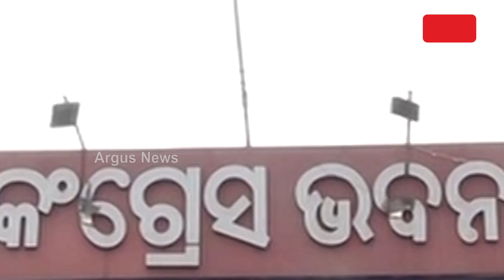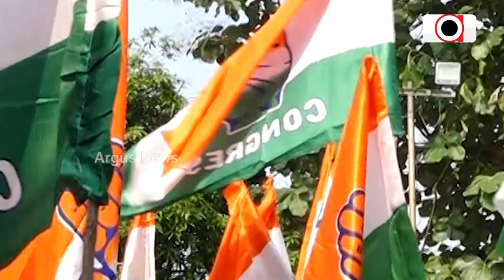କିଏ ହେବ ରାଜ୍ୟ କଂଗ୍ରେସ ର ନୂଆ ମୁଖିଆ ? | PCC President | Congress | Argus News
ଗୋଟିଏ ପଟେ ତଳମୁହାଁ କଂଗ୍ରେସ ଗ୍ରାଫ୍ ଅନ୍ୟପଟେ PCC ମୁଖିଆ ହେବାକୁ ଚାଲିଛି ଜୋରଦାର ଲବି। ଦୌଡ଼ରେ ଆଗୁଆ ଅଛନ୍ତି ଭକ୍ତ ଦାସ, ମହମ୍ମଦ ମୋକିମ୍ ଓ ଶ୍ରୀକାନ୍ତ ଜେନାଙ୍କ ଭଳି ନେତା। ଲବି ସହ ନିଜ ନିଜ ସମର୍ଥକଙ୍କୁ ନେଇ ଏମାନେ ପାୱାର ସୋ କରିବାରେ ବି ଲାଗିଛନ୍ତି।